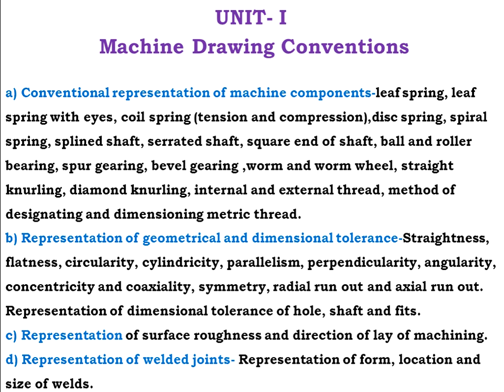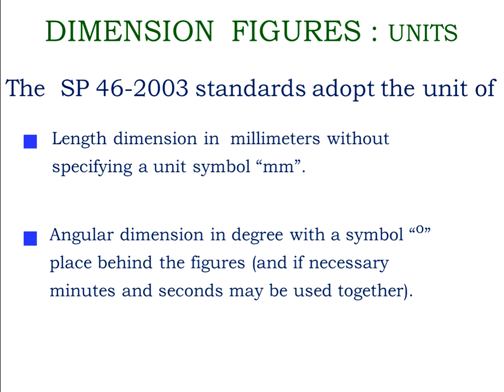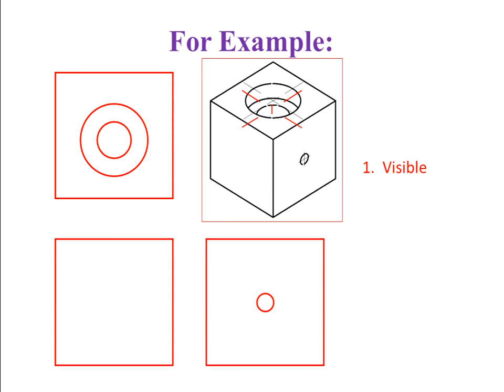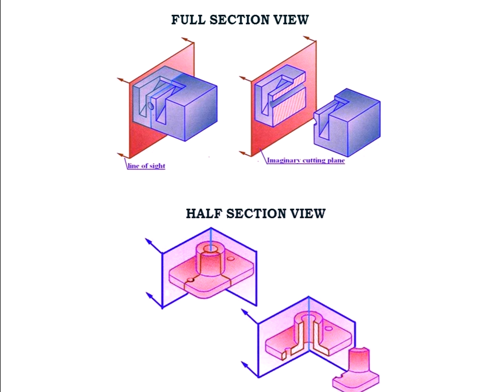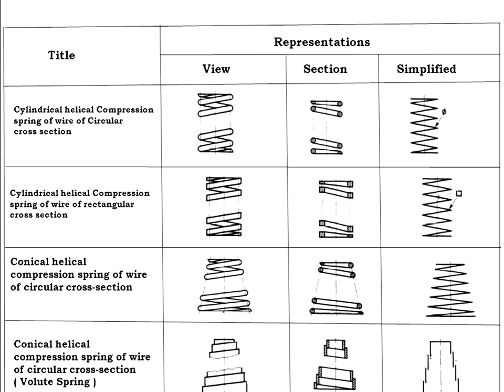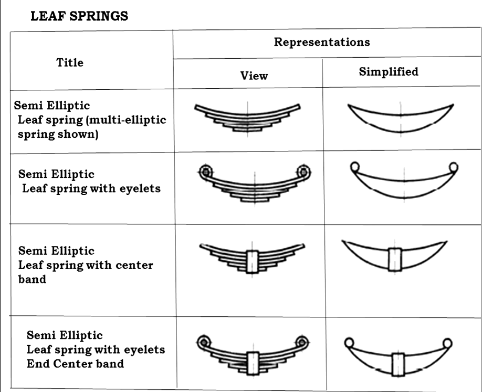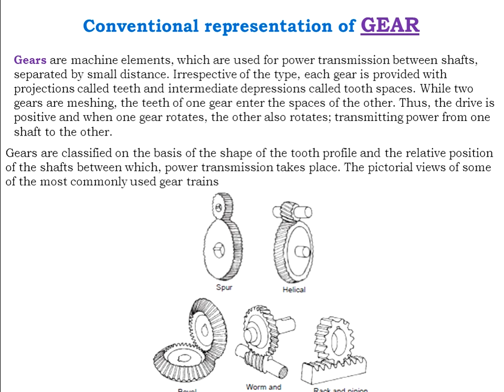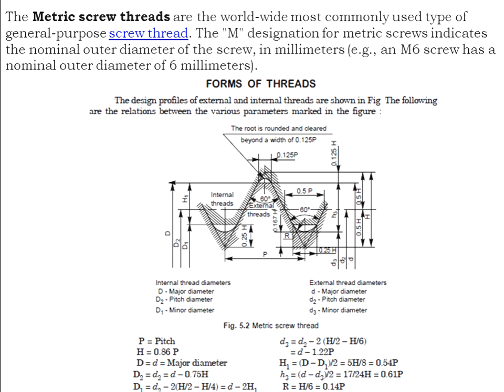CSVTU MACHINE DRAWING B E 3rd Sem. Mech. , Conventional representation of machine components